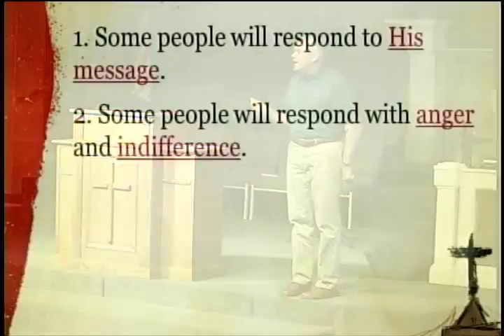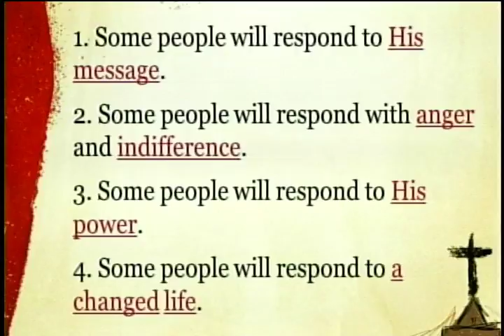Summit Baptist Church Live Stream